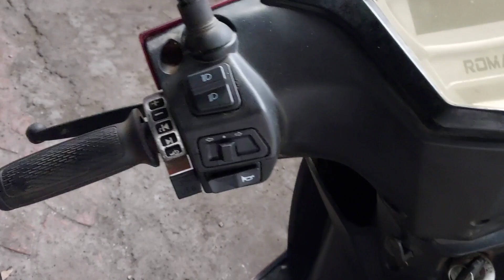ഇലക്ട്രിക് സ്കൂട്ടർ പഴയത് പുതിയ ബാറ്ററി